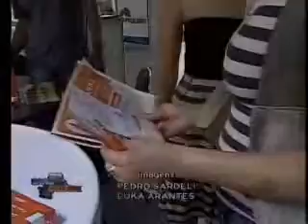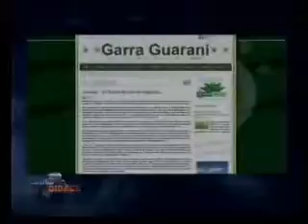Band Cidade Parte 4 28 10